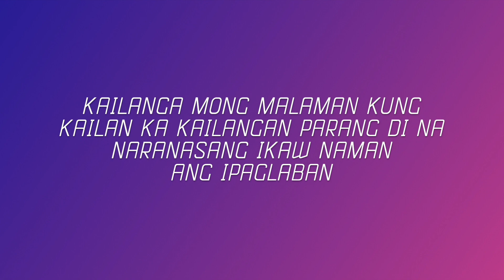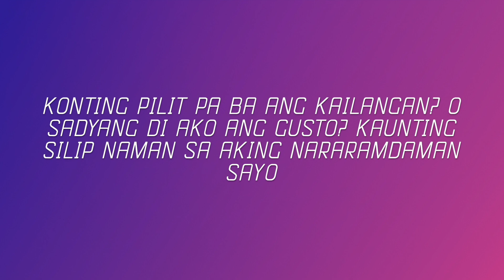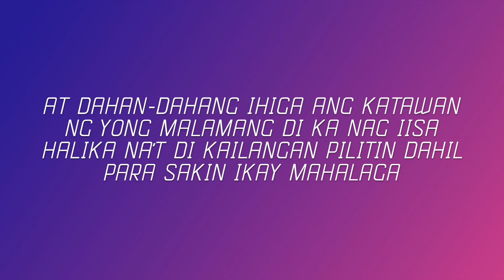Arthur Nery - Higa (Lyrics) | Lyric Zone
⚡️ Lyrics:
Kailangan mong malaman
Kung kailan ka kailangan
Parang 'di na naranasang
Ikaw naman ang ipaglaban
Bakit palaging isinasantabi
Ang iyong sarili para sa iba?
Naghahangad sa taong 'di babalik
Subukan mo namang magpahinga
At dahan-dahang ihiga ang katawan
Nang 'yong malamang 'di ka nag-iisa
Halika na't 'di kailangang pilitin
Dahil para sa 'kin, ika'y mahalaga
Mayro'n ngang puso
Ngunit hindi mo nakikita ito
Kahit pa tayo'y nasa sulok
'Di ka pa rin magpapasuyo
Konting pilit pa ba ang kailangan?
O sadyang 'di ako ang gusto?
Kaunting silip naman
Sa aking nararamdaman sa 'yo
Ika'y mahalaga
At dahan-dahang...
At dahan-dahang...
At dahan-dahang...
Ihiga, oh, oh
⚡️ Share The Arthur Nery - Higa (Lyrics) with your friends!